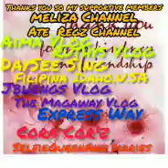Driving Around In Town While Waiting School Open |Dropping By In Postal Office